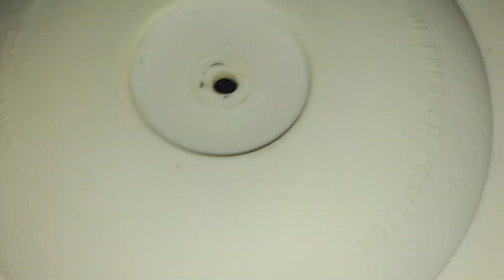Traditional Soft Churma Laddu || Churma Laddu Recipe